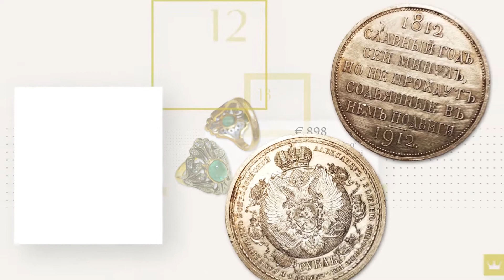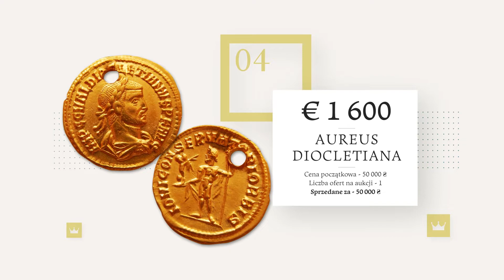🚀TOP aukcje sprzedanych w okresie 09-15.03.20 Aukcja Violity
Drodzy przyjaciele! I znów w TOP 15 aukcij, kupionych na Violity, przewodzącą pozycję zajęła moneta trojak z sekcji "Numizmatyka". Egzemplarz z 1580 r., kupiony za 139 tys. hrywien, został wyprodukowany za panowania Stefana  Batorego. Drugie i trzecie miejsca zostały za dwoma orderami Lenina. Pierwszy razem z dokumentami kupiły za 131 tys. hrywien. Do drugiego ordera dokumenty są nieobecne. Ta nagroda, wręczona pilotowi, została sprzedana za 108,1 tys. hrywien. Jeszcze jedna ciekawa moneta – aureus Diocletiana. To nie są fałszywy antyk albo imitacja - prawdziwe starożytne rzymskie arcydzieło, które wyróżnia się doskonałą detalizacją. Na Violity - ciekawe aukcji w większości swojej monety, ozdoby, nagrody i zegary. Wśród nich można jednak znaleźć arcydzieło malarstwa - obraz Edmunda Niemanna. Krajobraz został namalowany olejem w XIX wieku. Świetnie załatwiona strona aukcji pozwala zapoznać się bliżej z brytańskim pejzażystą. Zespół Violiti Club gratuluje kupującym i życzy wszystkim nowych zwycięstw w licytacjach .

🔝TOP aukcje sprzedanych w okresie 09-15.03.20:
1. Trojak 1580 r. (R7) Stefan Batory.
2. Order Lenina, odznaka Sił Zbrojnych ZSRR, medal.
3. Order Lenina № 12176.
4. Aureus Diocletiana.
5. Edmund John Niemann (1813–1876) olej, XIX wiek.
6. Kolczyki z brylantami 0,5 karata ZSRR Jakucja.
7. Złota moneta Ostrozka Bіbliya 100 hrywien.
8. Cahul 1770 r.
9. Medal Uszakowa № 5686.
10. 10 rocznica odzyskiwania waluty Ukrainy - hrywni .
11. Złota bransoletka 750 próby.
12. Rubel 1912 r. «Sławny rok».
13. Złoty pierścionek ze szmaragdem i brylantami.
14. Złoty zegarek, Szwajcaria "Omega".
15. Zegarek pasówka Ulysse Nardin.